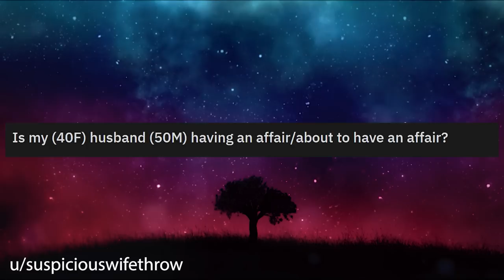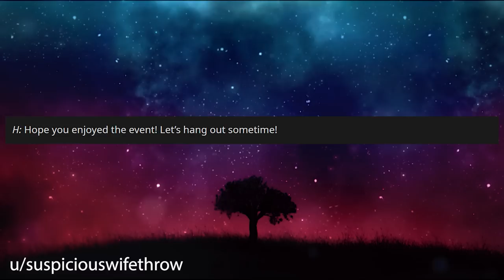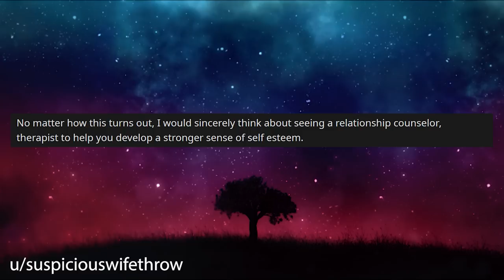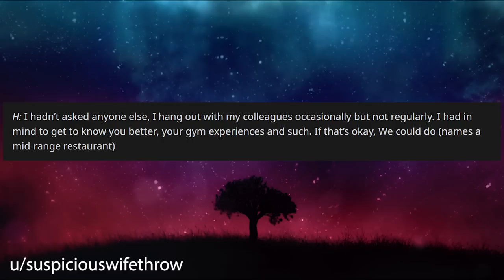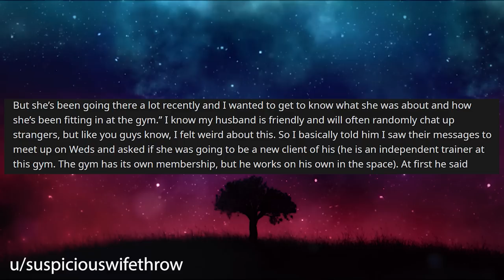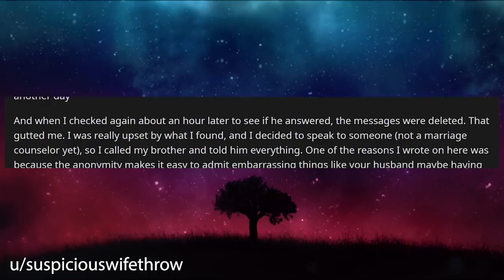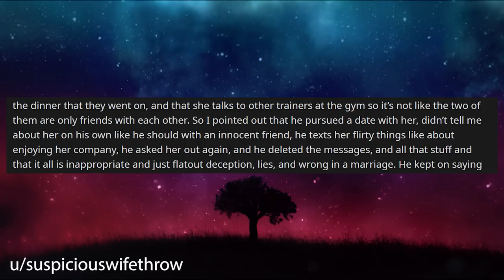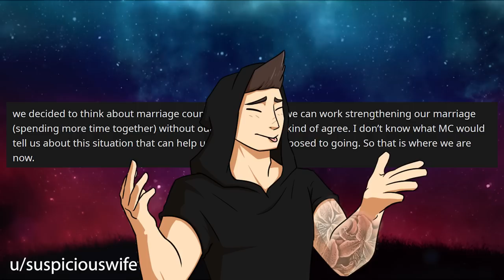I Believe My Husband Is TRYING To Initiate A Date With A Girl From His Gym - Reddit Podcast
Relationship Reddit Podcast Stories, OP has grown suspicious of her husband after seeing a message from a girl on his phone. After investigating it seems he's keeping a secret from OP.

0:00 Intro
0:38 Story 1
4:12 Story 1 Comments / OP's Replies
7:34 Story 1 Update 1
10:23 Story 1 Comment
10:49 Story 1 Update 2
16:03 Story 1 Comment
16:38 Story 1 Update 3
19:49 Story 1 Final Comment